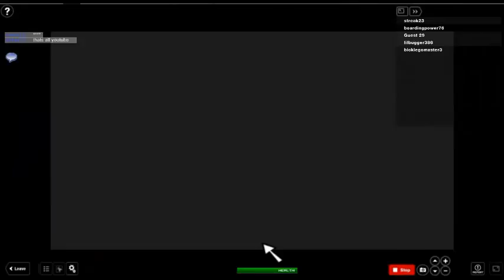Streak23 in Contamination Delta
im delta other ppl are alpha lul. but i die..